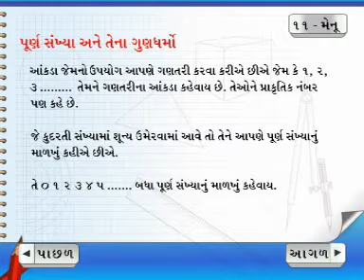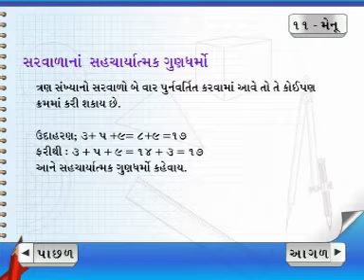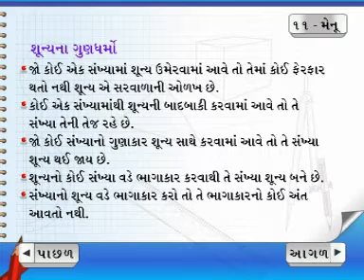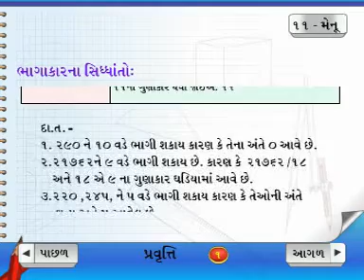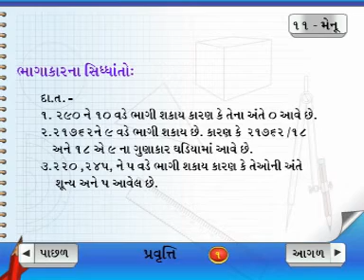Learn Maths | Class 5 | Whole Numbers And Their Properties | Gujarati